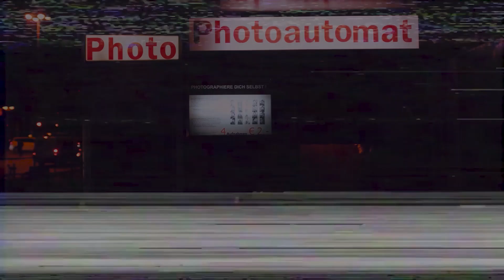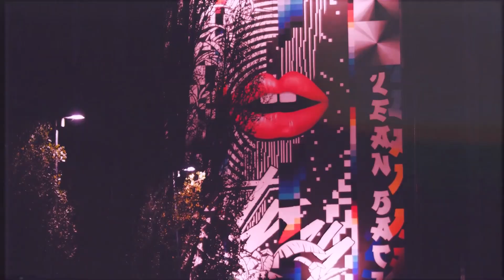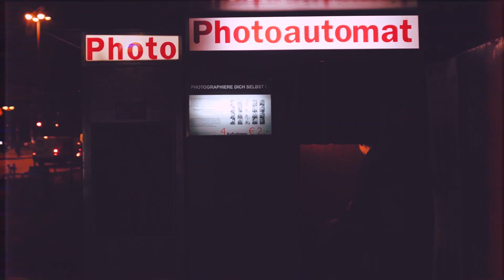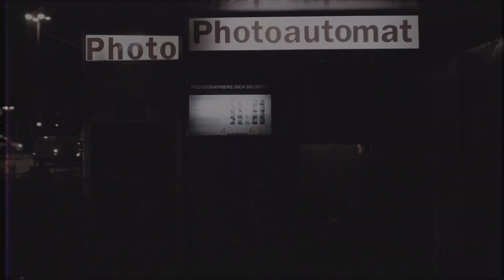Nostalgic Rave Mix (Breakbeat, House, Electro) - Olly Wenz guestmix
This week’s special 2 hour guest mix instalment comes from the very skilled & talented Olly Wenz. The South-London based DJ takes us through some of his finest vinyl in a versatile, underground mix; spanning across genres such as Breakbeat, House, Electro, UK Garage and more.

Spacey & groovy vibes guaranteed for the next 2 hours! 💫🚀

Tracklist with timestamps ⬇

1. No Moon – Highland Spring (0:00)
2. Harry Oscillate – Fly Don’t Run (4:08)
3. Palms Trax – Outflight (7:33)
4. Dusky - Imagine What (11:42)
5. Sunrom – U Doing (DJ Normal 4's Mellifluous MixX) (15:35)
6. Lobec – 5AM Nostalgia (19:31)
7. Maruwa – On My Mind (22:55)
8. Kettama – London Break (27:20)
8. Long Island Sound – Lifecycles (30:57)
9. DJ Seinfeld – Electrian (35:51)
10. Hodge – Shadows In Blue (41:22)
11. LT – Wet Look (43:31)
12. Earth Trax – I’m Not Afraid (EJECA Remix) (48:48)
13. Shanti Celeste – Want (53:47)
14. Rudolf C – Through Fusion (59:20)
15. The Heavyweight Kru - The Drea-MM (1:02:36)
16. Skatebård - Why Not? (1:07:15)
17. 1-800 Girls – Latin Tongue (1:11:40)
18. Computer Data – Selbstbesinnungen (1:16:11)
19. Polymod - Kalimera (1:19:52)
20. Ray Escortienda- Time Wait For No Man (1:23:47)
21. Special Request - Shepperton Moon Landing (1:28:30)
22. Lone – Dendron (1:33:30)
23. Innershades & Betonkust - What You Always Wanted (1:37:22)
24. Because Of Art - Elevate (1:41:28)
25. Working Titles - Stacey’s Pink Cadillac (1:45:33)
26. Special Request - Phosphorescence (1:49:41)